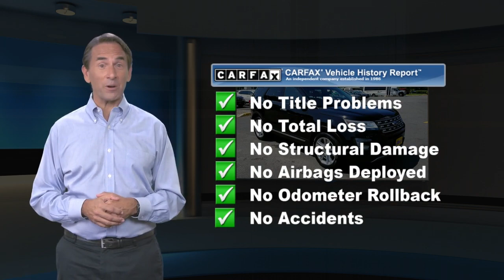Certified 2016 Ford Explorer Limited, Old Bridge, NJ U98283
All American Ford Old Bridge

[RLVID:16354:8132bbb1fb6b5be4:86dc8955e35a2028:1]